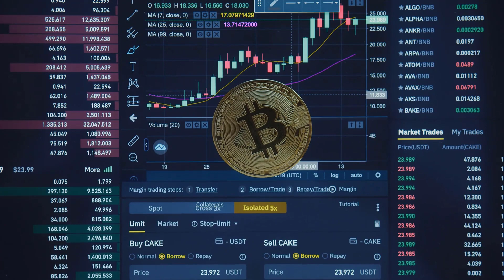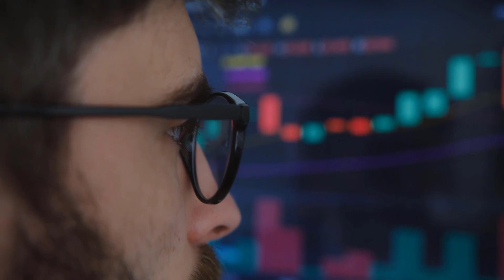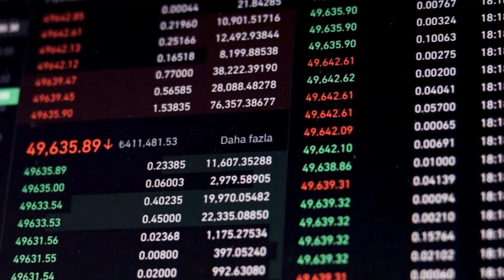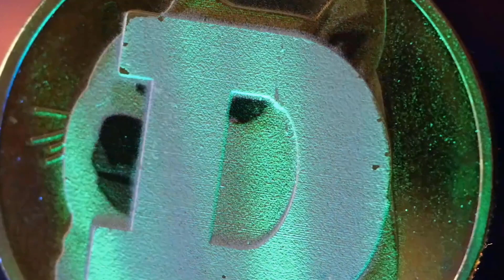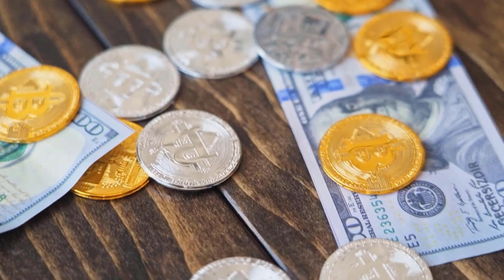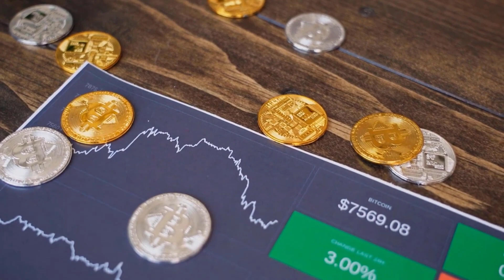THETA PRICE WILL X7000 AFTER THIS?? - THETA PRICE PREDICTION & LATEST UPDATES